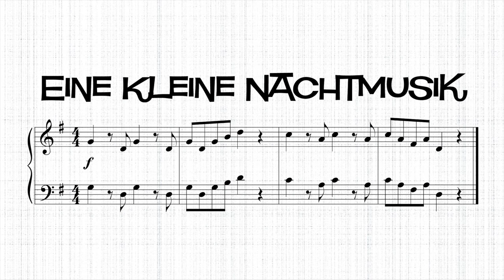Meet Mozart | Composer Biography for Kids + FREE Worksheet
Learn about Austrian composer, Wolfgang Amadeus Mozart with this popsicle stick theater production for kids from the MakingMusicFun.net Music Academy.

✅  Get the FREE Meet Mozart Study Guide
Get more out of the free MakingMusicFun.net Music Academy video lesson, Meet Mozart | Composer Biography for Kids, with this free study guide. Click the following link to print this Meet Mozart worksheet:

More Wolfgang Amadeus Mozart Resources

Hey Kids, Meet Mozart Composer Biography
Wolfgang Amadeus Mozart was born to Leopold and Anna Maria Pertl Mozart in 1756 in what is now Salzburg, Austria. His father Leopold Mozart was a choir master, a minor composer and an experienced teacher. When Mozart's sister Nannerl was seven she began keyboard lessons with her father while the three-year-old Wolfgang watched with fascination.

Play the Soundtrack
The Meet Mozart soundtrack features sheet music from MakingMusicFun.net. Click the link below to print the piano sheet music:

Piano Sonata in C Major, K. 545 - I. Allegro (Mozart) | Free Easy/Level 5 Piano Sheet Music

Requiem in D Minor: Dies Irae K.626 (Mozart) | Easy/Level 3 Piano Sheet Music

Creative Resources for Elementary Music Education | MakingMusicFun.net